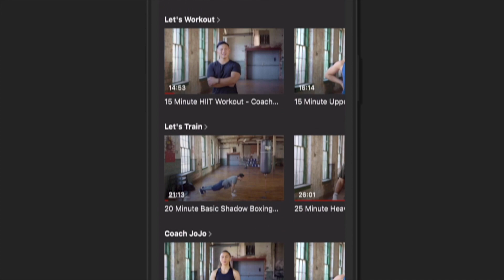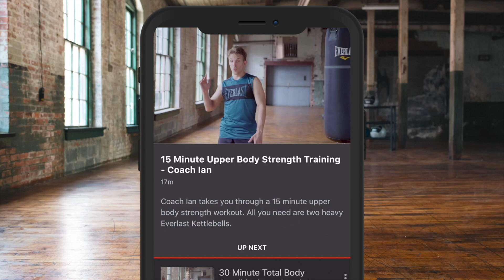'I WASN'T LYING TO JOSHUA!' - SPENCER OLIVER HAS IT OUT & FIRES BACK AT CRITICS OVER VIRAL VIDEO